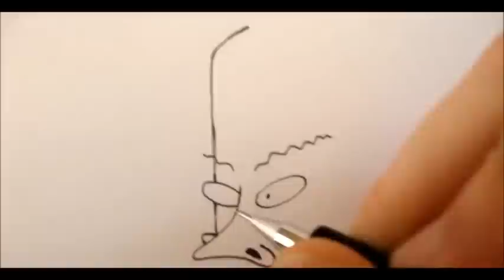Como Desenhar o Beavis [Beavis and Butt-head] - (How to Draw Beavis) - SLAY DESENHOS #31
Desenhando Beavis, um dos personagens mais retardados que eu conheço!
Drawing Beavis, one of the more delayed and idiot characters what I know!